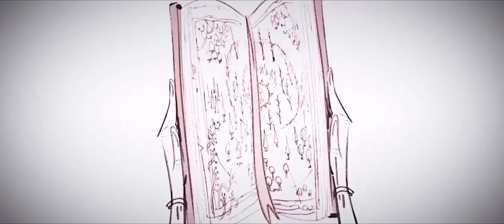Puss in boot 2 early dev using blender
have fun using blender to do some quick early dev for puss in boot 2 last wish